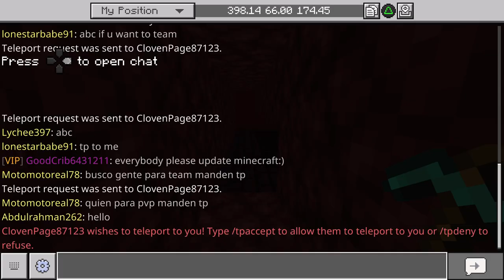Minecraft lifeboat sm87 base raid